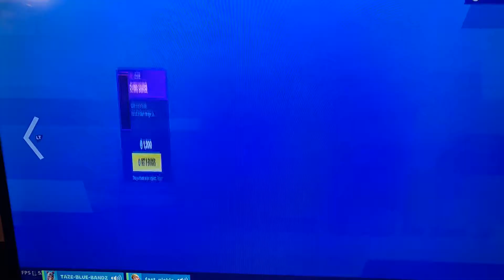New item shop September 15 2019